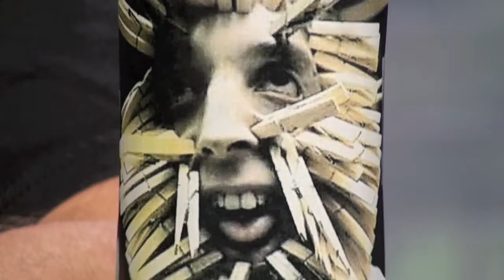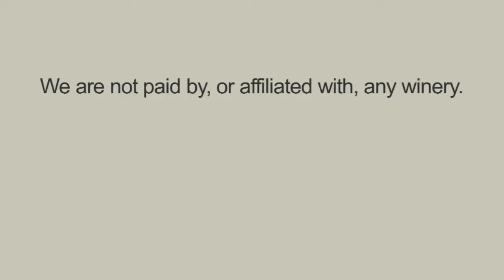I Double Dog Dare You - Two Thumbs Down Wine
ThumbsUpWine.com:  Jumping into a frozen lake naked, urinating on an electric fence, or putting 150 clothespins on your face - everyone like a good dare, right?  Well one whiff of this cabernet sauvignon will make you feel like you're pricking your face with a thousand little pins.  Wanna try it?  Go ahead, we double dog dare you!